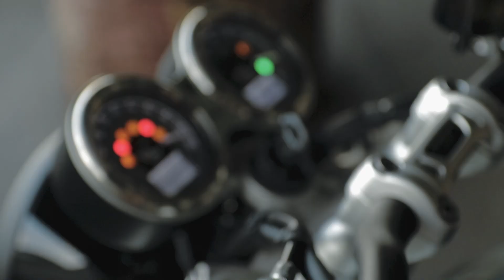Triumph Speed Twin - Breitling Limited Edition - 1 of 270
Tokrat pa imamo za vas pravo redkost. Praznovanje ikoničnega partnerstva med Triumphom in Breitlingom je prineslo ta izvrsten motor. Narejen v omejeni seriji le 270 primerkov (tako motor kot ujemajoče se ure). To je Breitling Speed Twin Limited Edition

Naroči svojega samo na narociavto.si